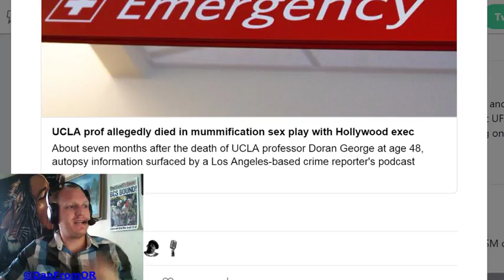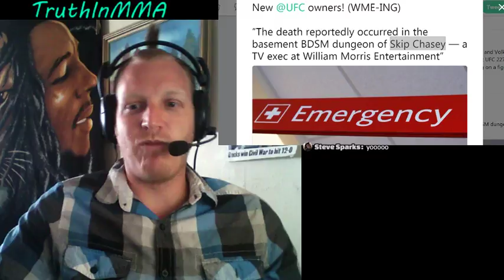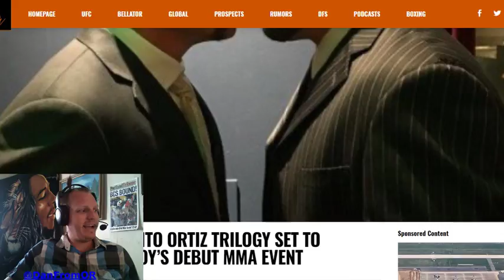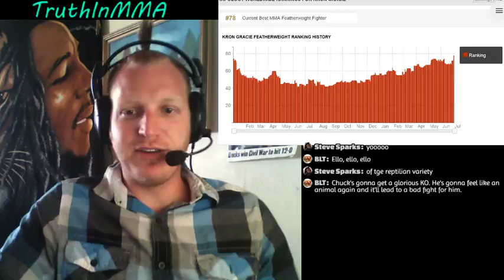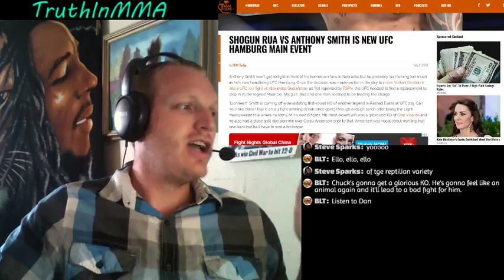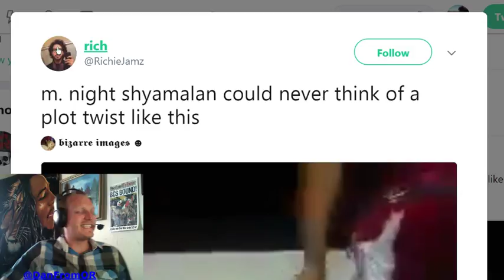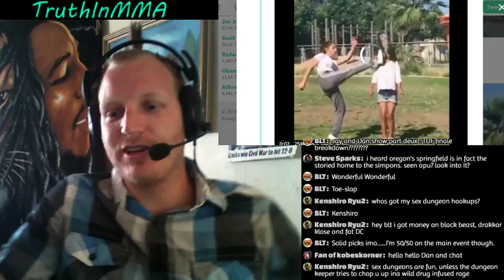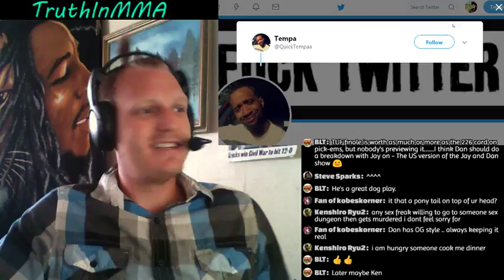Man Dies in UFC (WME) executives BDSM sex dungeon, Chuck vs Tito III, Gus vs Volkan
Wkdays 12 ET/9PT